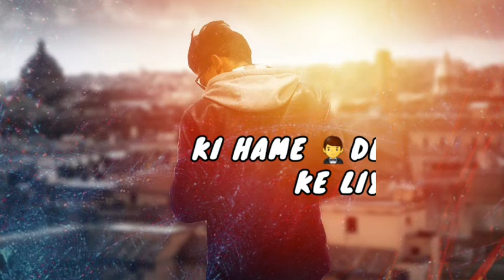Kal👉 Google Par Search🔍 Karege !! BAD BOY STATUS !!